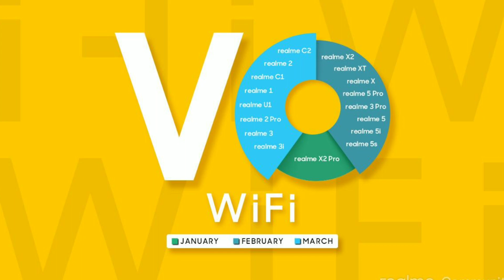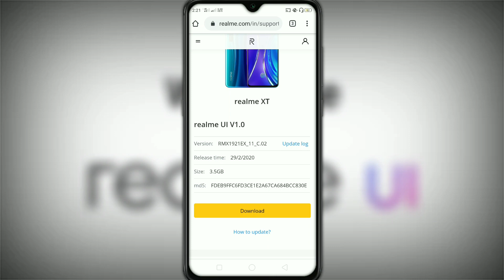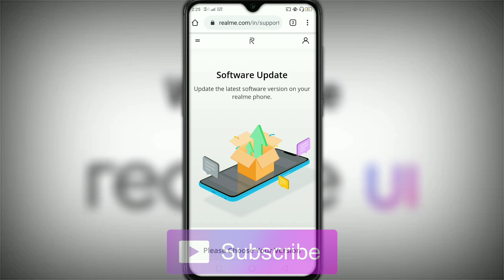Realme C1,2 & 3,3i March 2020 Update Expected Changes & Release Date ?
Hi Friends 🤗

   जय हिंद 🇮🇳